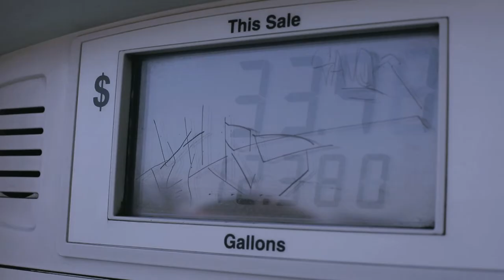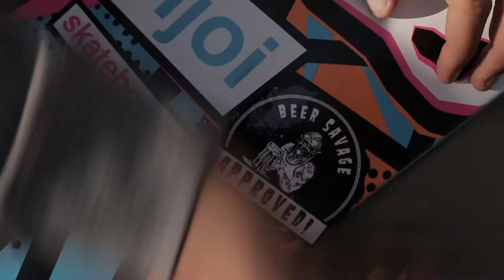Mammoth trip with Dane Barry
Shot/Cut by Blake Johnston
Special thanks to :
Poler Stuff, Sambazon, Lira Clothing, Surf Ride, Mouse Griptape, Pizza Port Brewing CO, Beer Savage and Stance.